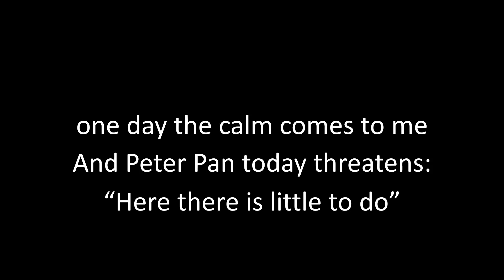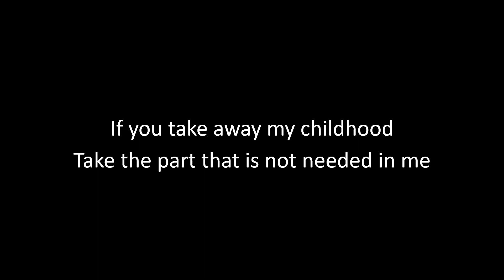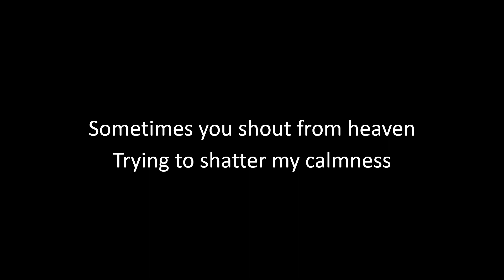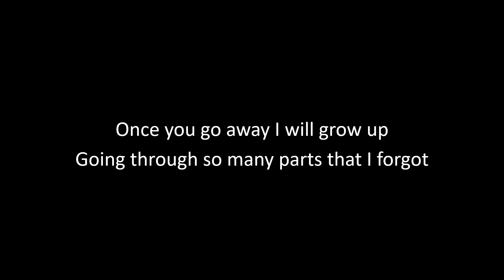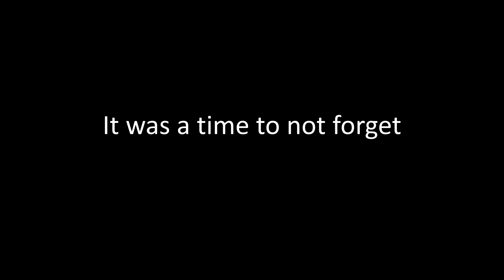Peter Pan - El Canto del Loco - Peter Pan (English Lyrics)